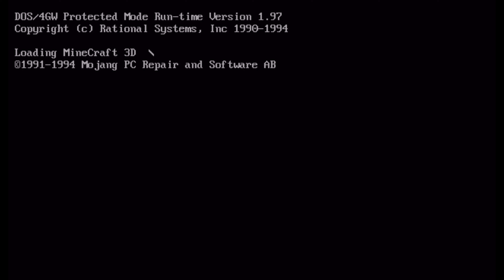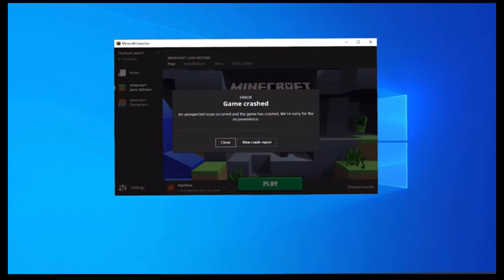All your Minecraft pain in one video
:D

**The fallowing video is made impart by @TheBestCubeHD **